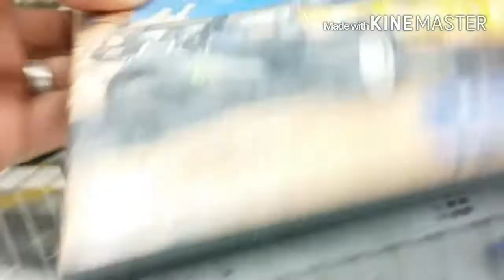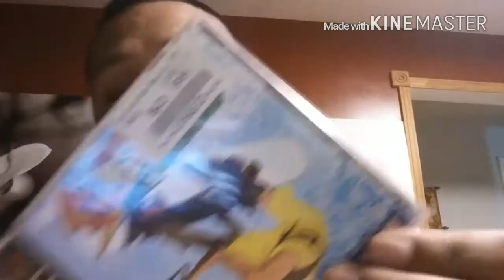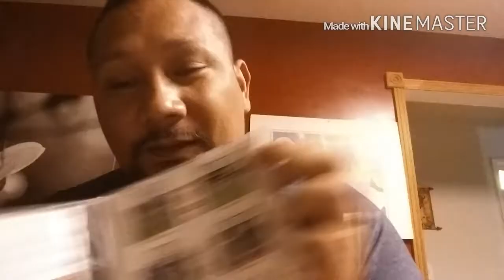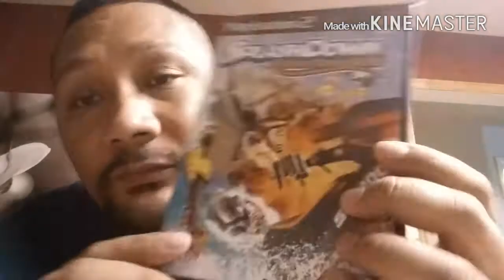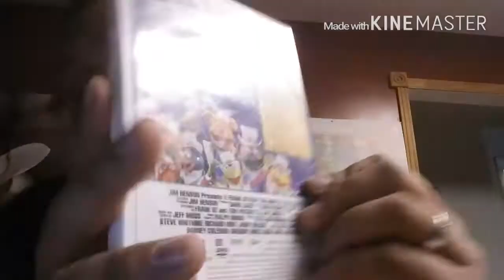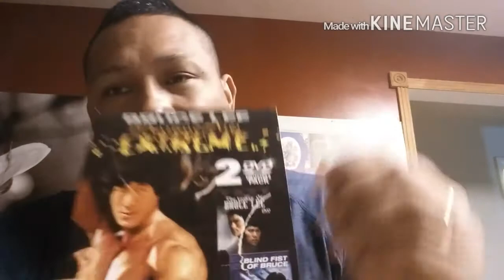Sunny December W.T.F thrifting